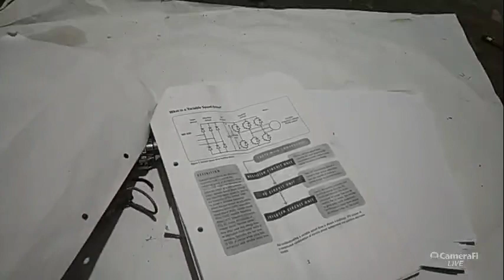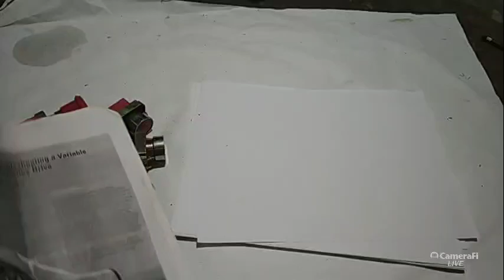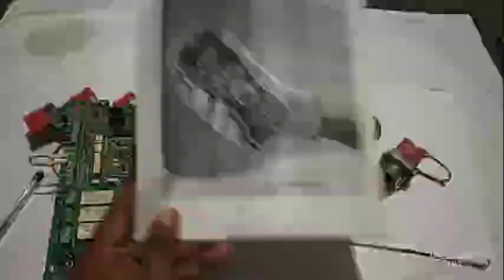ELECTRICAL TECH IN TELUGU's broadcast